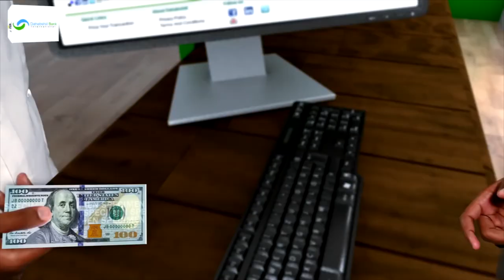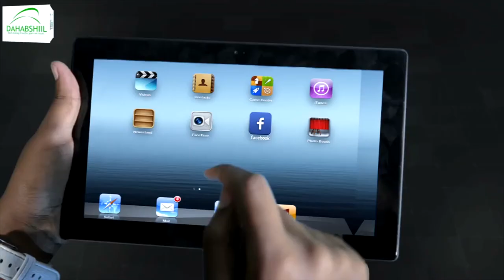Ciidanka Booliska Saldhiga Gacan-libaax ayaa gacanta kusoo dhigay Lacag tiro badan oo Tuug dhacay.